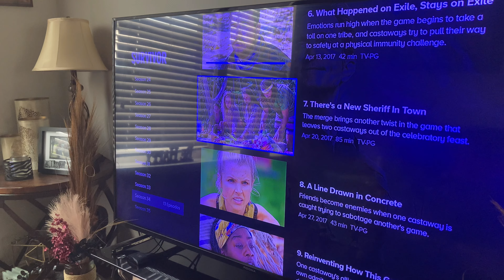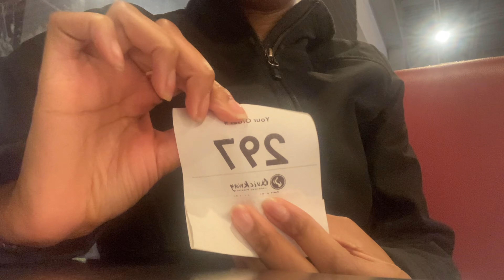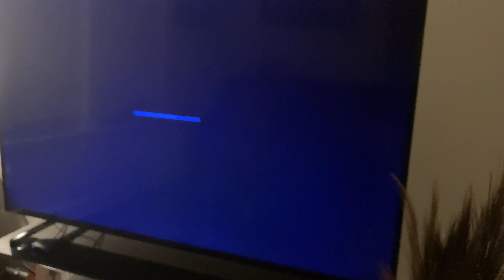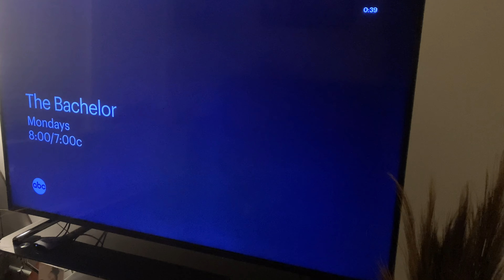WHAT I EAT IN A DAY | Breakfast, Lunch and Dinner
This are somethings for breakfast, lunch and dinner I eat in a day.